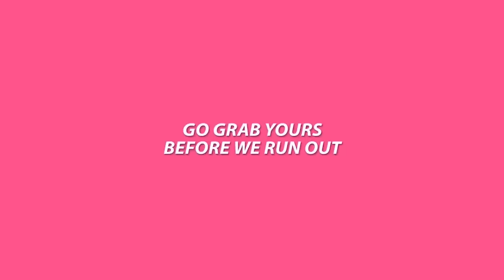Friends React to my 1,000HP Hennessey Exorcist